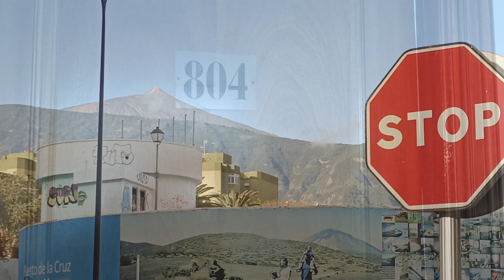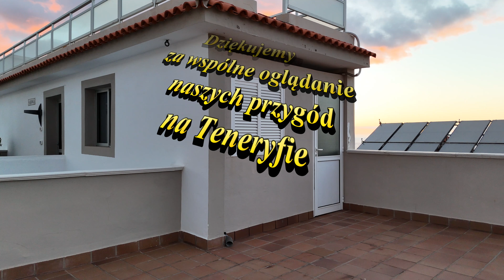Hotel Marte i pożegnanie z Teneryfą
Ostatnia część naszych przygód na Teneryfie przedstawia miejsce w którym spędziliśmy nasz tegoroczny urlop, czyli hotel Marte w Puerto de la Cruz.
Dziękujemy Wam za wspólne oglądanie naszych przygód na Teneryfie.